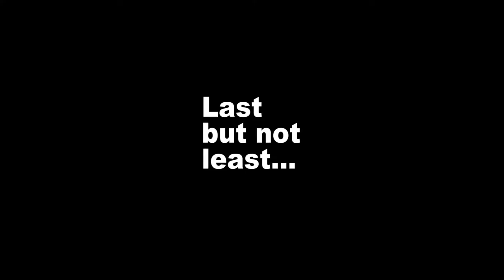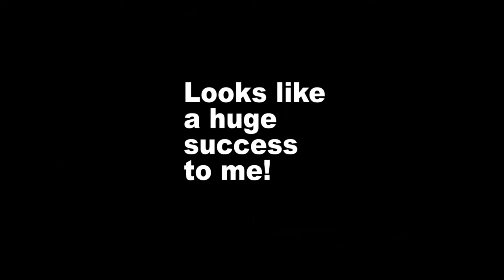How to Create Gunshot Art